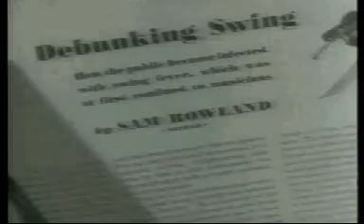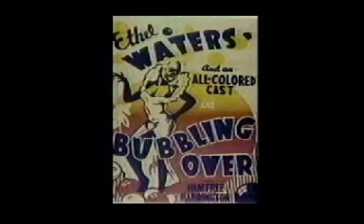Queen Mothers of the Blues (Part 2)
This is a longer version of a compilation I uploaded in 2005/6 on an account that has been closed. It's an ode to the female blues pioneers whose colossal contribution to (modern) global / universal* music is often overlooked. Time and tide allowing, I may upload similar tributes to other neglected giants.

* A few years ago, a horde of Extraterrestrials inquired about The Blue Treasure. I dispatched them to devilish crossroads between Clarksdale, Rosedale and Roswell. Alerted reporters later spotted them in a juke joint, dancing and chanting in an unintelligible language they translated into:

We all woke up this morning
dressed in humanoid smiling
oh eternally garteful we are
to divas we hope to encounter

May all the deities of all colours
creeds, genders and dispositions
bless those sparsely honoured
Most Valuable Queen Mamas